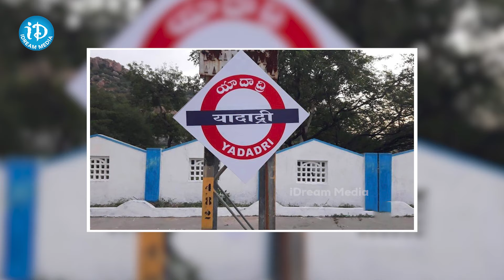యాదాద్రి నా లేక యాదగిరి గుట్ట నా..? | Yadadri Name Changed To Yadagiri Gutta | iDream